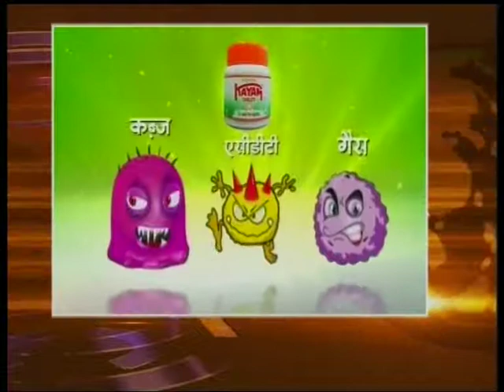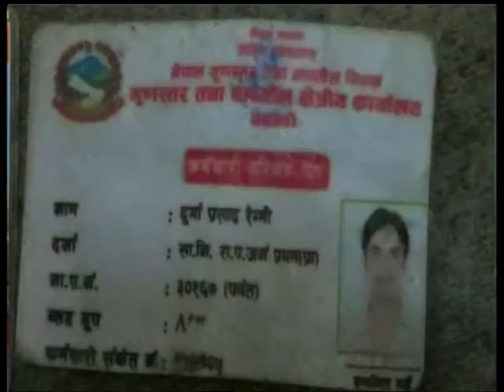Nepal 1 Tivra Samachar by Anita Bhattarai 07-09-2017